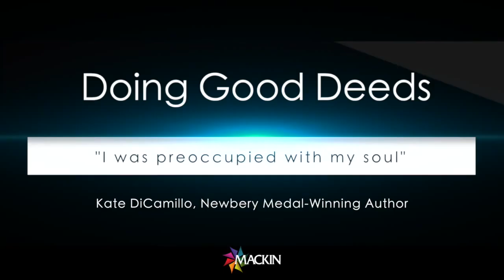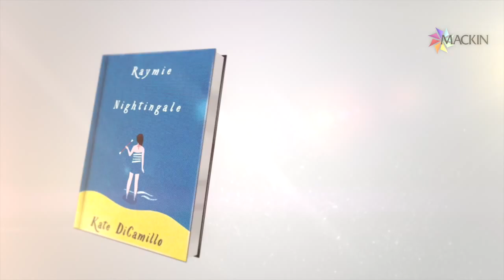DiCamillo: Doing Good Deeds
Kate DiCamillo is a much-loved author of children’s and young adult literature. Known for her unforgettable tales of friendship, forgiveness, redemption, and hope, she has received two Newbery Medals and is a New York Times best-selling author.  Her body of work includes short stories, picture books, chapter books for emerging readers, and novels. Here she tells us a little bit about the protagonist of her new book, Raymie Nightingale.